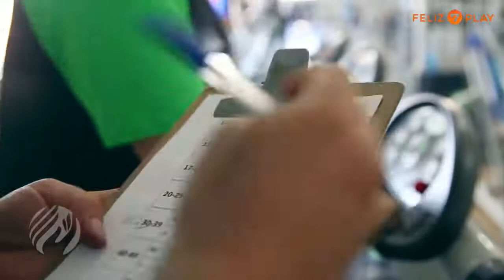Exercícios - Aeróbicos ou Anaeróbicos